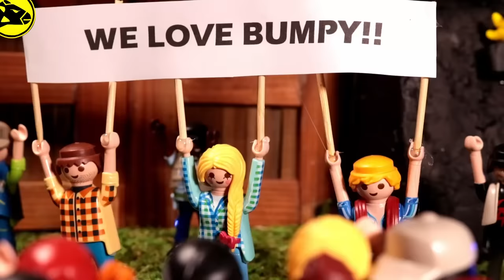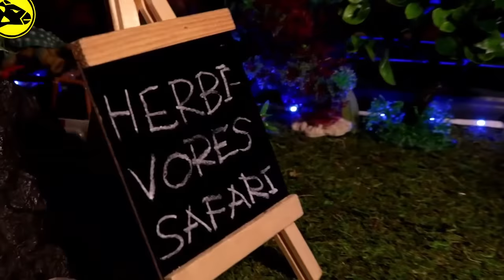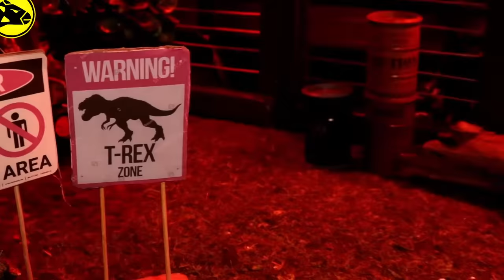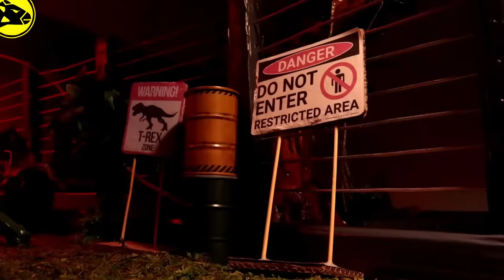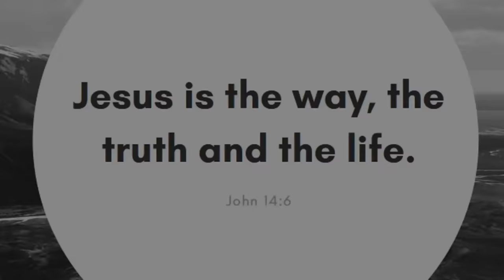Bumpy's World | Jurassic World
A short film about Bumpy's dino theme park